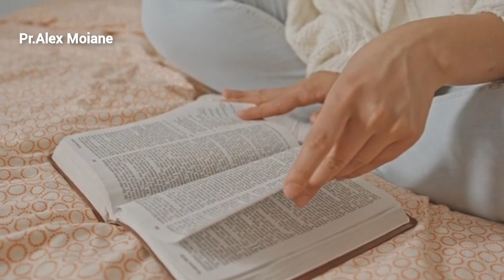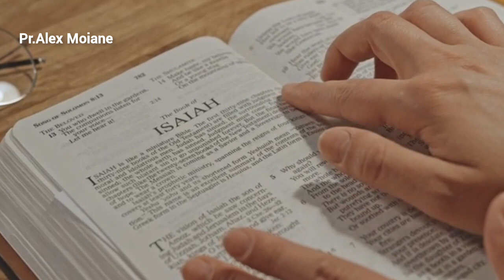O MUNDO É INJUSTO ‼️-Pr. Alex Moiane